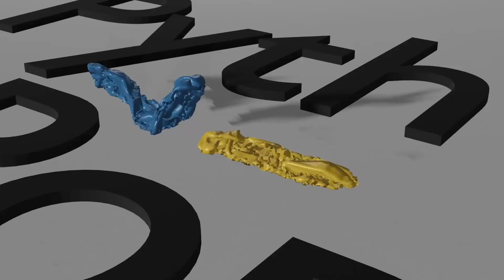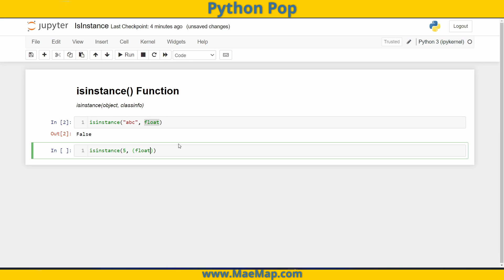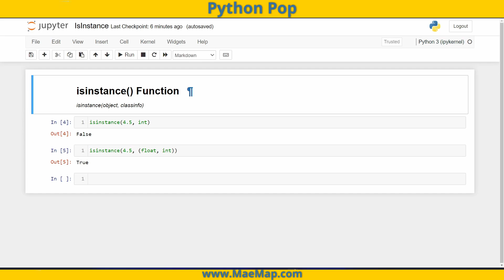Python Pop: IsInstance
Python Pop is a series of quick videos explaining different functions and commands from the Python language. 💻  This series also dives into some tips and tricks to help you code more efficiently.

In this video, I discuss the the isnstance function. When using this function, there are two main arguments. The first is your object and the second known as the classinfo. Remember the object is what you are checking to see if it is an instance of the classinfo which can be written as multiple different types in a tuple! Check out a quick demo in this video!

Python is a fun programming language to use. It is not only great for beginners who are just learning to code, but also intermediate and advanced coders. MaeMap is a wonderful resource for learning quick tips and tricks with Python! MaeMap posts videos weekly about math and programming which can be connected in many ways.

💛 Happy learning! 💙